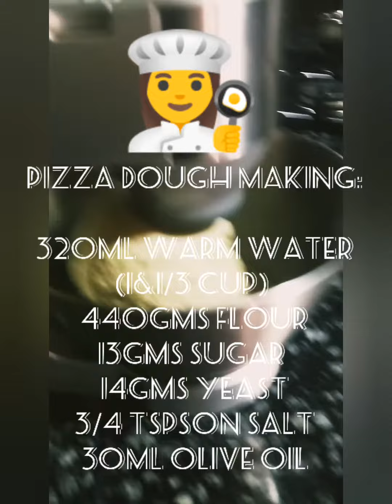Cheezy Square Pizza homemade deliciously made with love💞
Anyone can make this delicious Cheezy square Pizza at home.

Along with sweet, salty, sour and bitter, there is a fifth "taste" called umami.
Cheese, meat toppings tend to be rich and the sauce is sweet. Pizza toppings are also packed with a compound called glutamate, which can be found in the tomatoes, cheese, pepperoni and sausage. According to culinary scientists, they contain flavor compounds that taste even better when eaten together. Your taste buds are the primary factor in what makes pizza special..